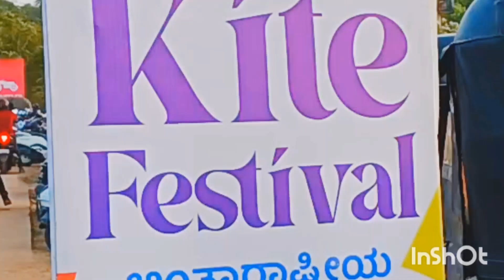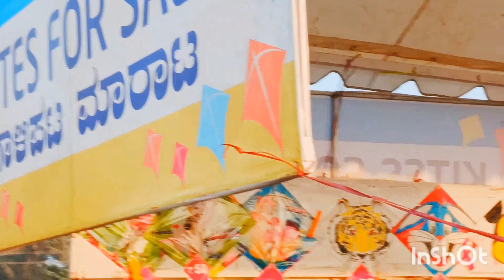ಕುಡ್ಲ ಗಾಳಿಪಟ ಉತ್ಸವ 2024 ತಣ್ಣೀರುಬಾವಿ ಮಂಗಳೂರು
ಗಾಳಿಪಟ ಉತ್ಸವ 2024 ತಣ್ಣೀರ್ ಬಾವಿ ಬೀಚ್ ಮಂಗಳೂರು